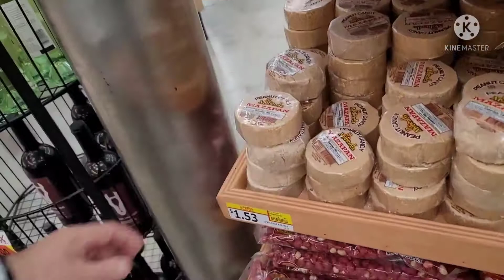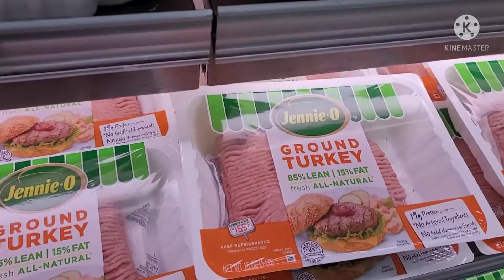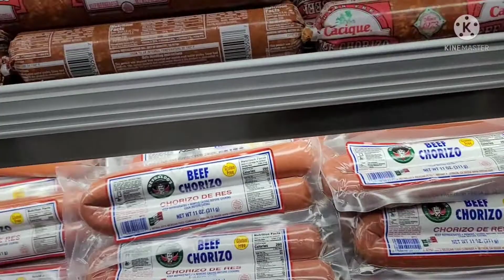de compras en SUPERIOR GROCERY